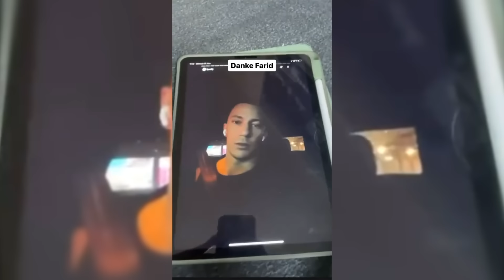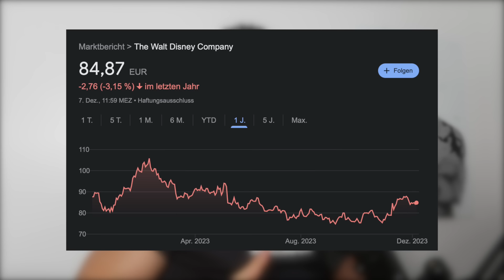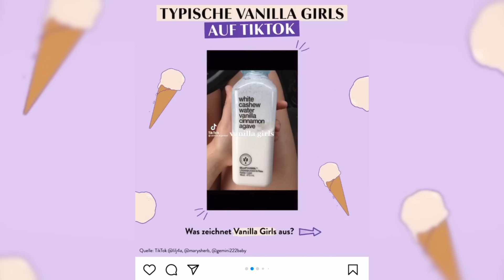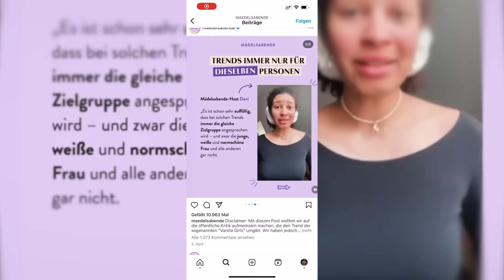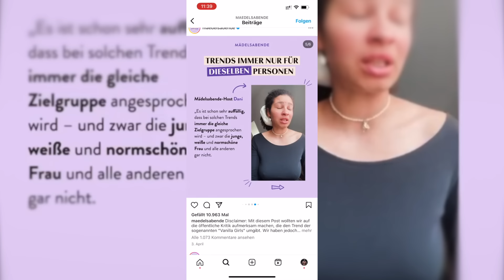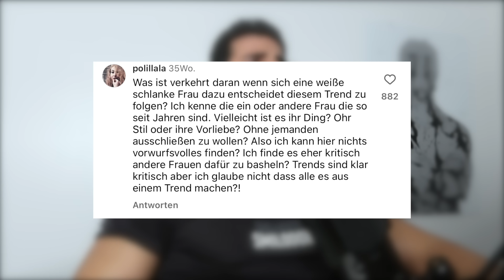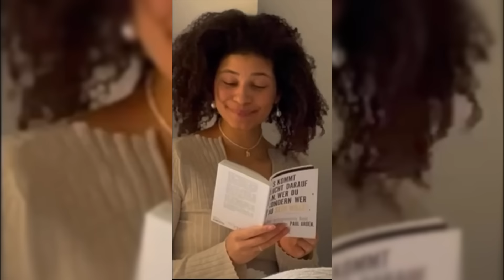FUNK KANAL „MÄDELSABENDE“ | Das neue Aufklo?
Wir haben den Instagram Kanal MÄDELSABENDE von Funk angeschaut. Ich habe gelernt was vanilla Girls sind und das Victorias secret wieder auf schlanke Models statt diversity setzt. Woke macht mich fertig ….